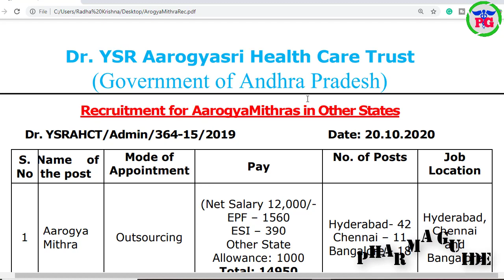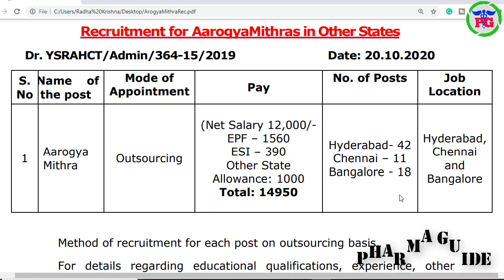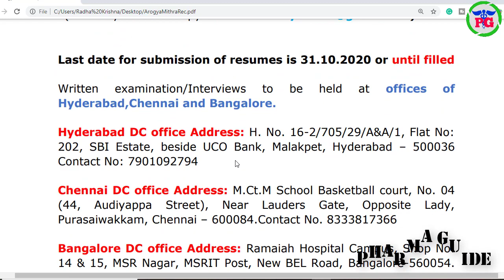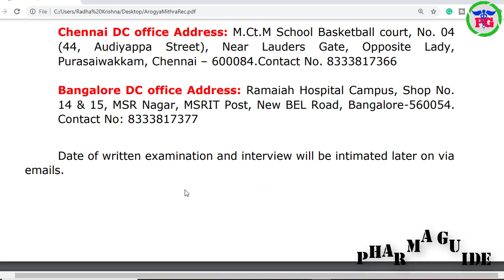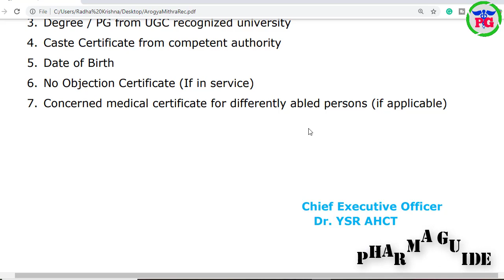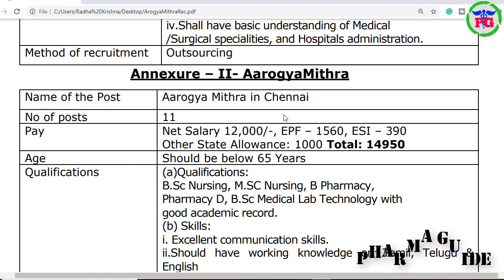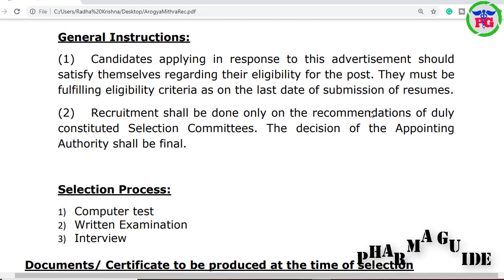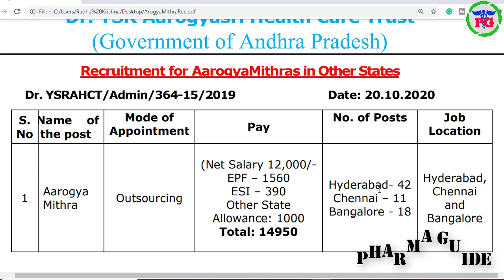YSR Arogyamithra Jobs 2020 || AP Govt Jobs In Hyderabad Bangalore Chennai